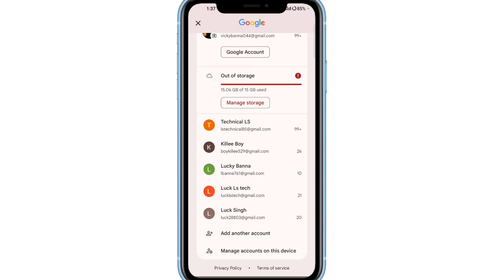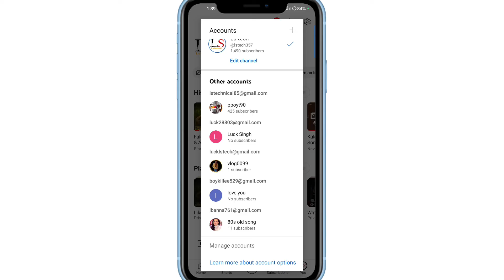1 Gmail ID Se 2 YouTube Channel Kaise Banaye | How To Create Two YouTube Channels From One Gmail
1 Gmail ID Se 2 YouTube Channel Kaise Banaye | How To Create Two YouTube Channels From One Gmail

1) 1 gmail id se 2 youtube channel kaise banaye
2) how to create two youtube channels from one gmail
3) ek gmail account se do youtube channel kaise banaye
4) how to make 2 youtube channels with the same gmail account
Ek phone me 2 YouTube Channel kaise banaye
ek phone mein do YouTube channel Kaise banaye
ek phone mein 2 YouTube channel Kaise banaen
1 phone mein 2 YouTube channel Kaise banaen
do channel Kaise banaen
2 channel Kaise banaye
2 YouTube channel Kaise banaye
second YouTube channel Kaise banaye
2nd YouTube channel Kaise Banaye
1 Gmail 2 YouTube channel Kaise banaye
2nd channel Kaise banaye
ek YouTube par do channel Kaise banaye
how to create 2nd YouTube channel